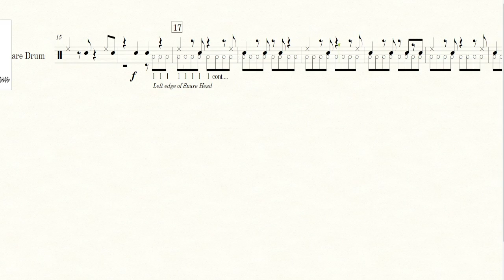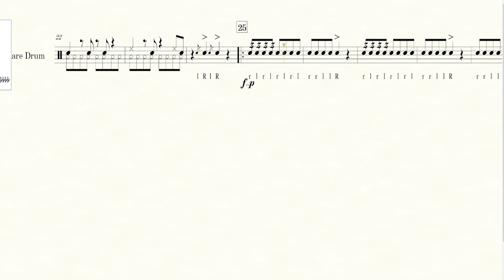Buzz Cut by Clayton DeWitt (Grade 1, Snare Drum Solo)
Buzz Cut for Snare Drum Solo by Clayton DeWitt

Grade 1